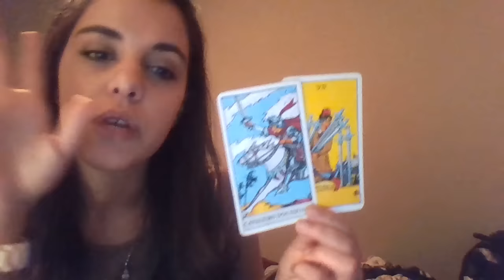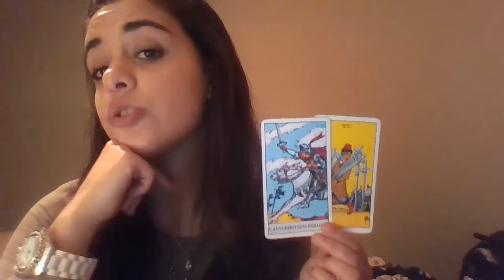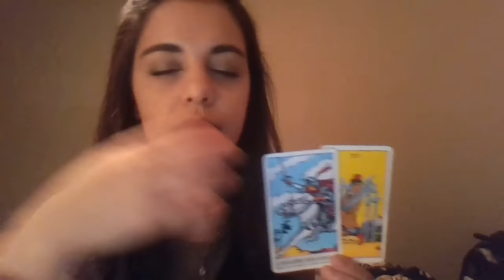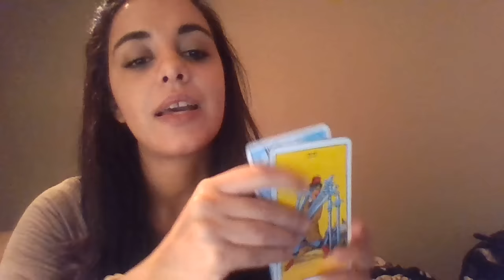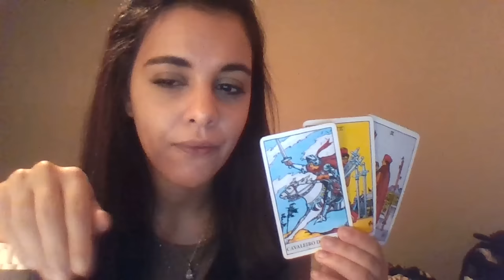GEMINI - WEEKLY INTUITIVE TAROT READING- 26TH OCTOBER TO NOVEMBER 1ST